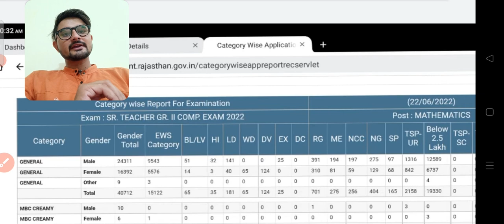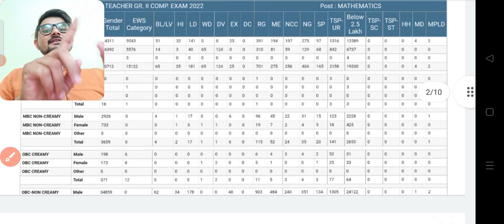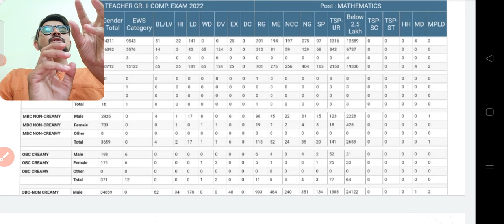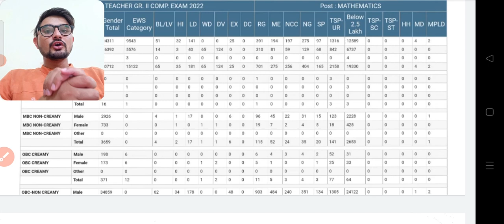rajasthan 2nd grade 2022 Total form fill up ! rajasthan second grade में कुल कितने form भरे गए